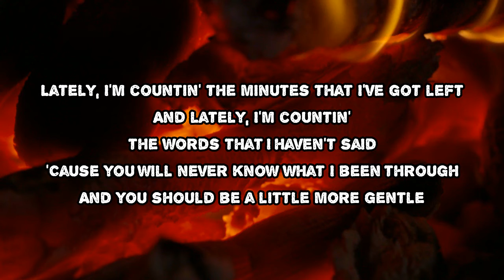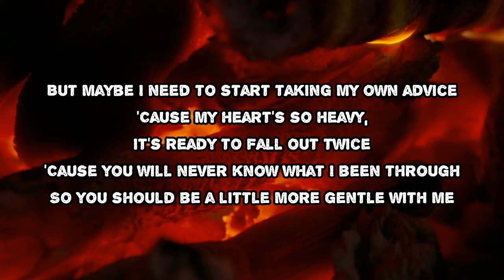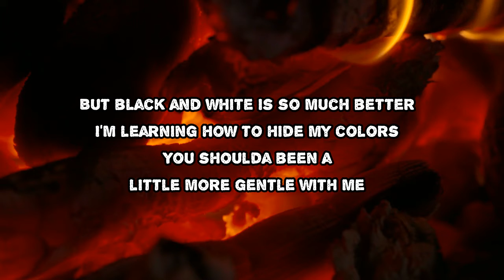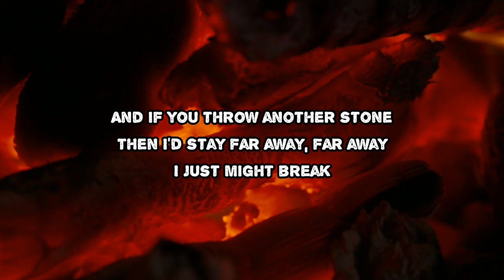Madison Beer - Stained Glass (Lyrics)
Stained Glass by Madison Beer
Album: Life Support

Stained Glass Lyrics:

Lately I'm counting the minutes that I've got left
And lately I'm counting the words that I haven't said
'Cause you will never know what I been through
And you should be a little more gentle
But maybe I need to start takin' my own advice
'Cause my heart's so heavy it's ready to fall out twice
So you should be a little more gentle with me
My skin is made of glass
But apparently it's stained
'Cause you notice all the cracks
But can't look inside my pain
And if you throw another stone
Then I'd stay far away
Far away
I just might break
My life's just a faded memory of one I can't have
And everything 'round me is starting to fade into black, mm
But black and white is so much better
I'm learning how to hide my colors
You should've been a little more gentle with me
Far away
Break
Break
I
I might break
Might break, I

Stained Glass
#​LifeSupport